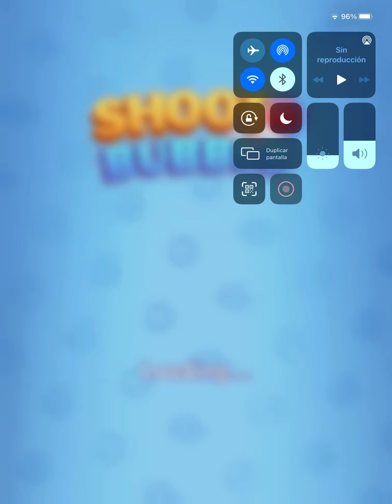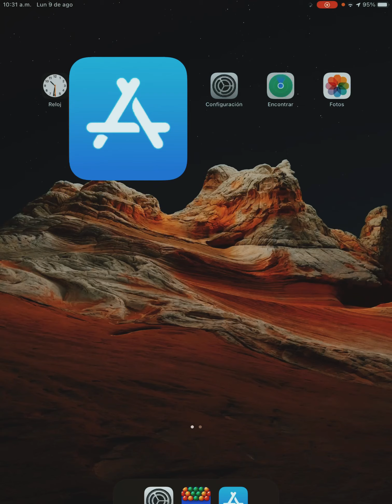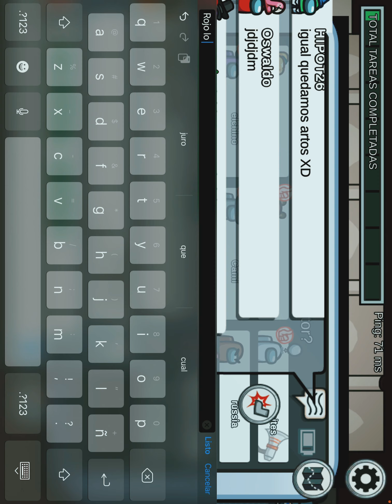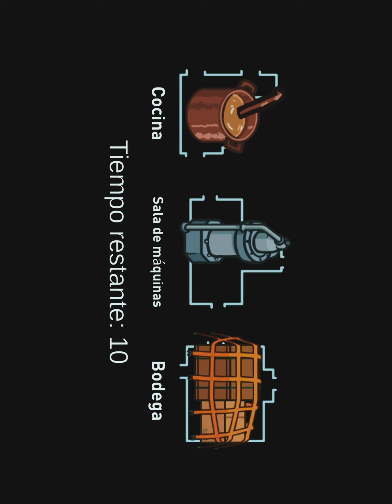Among us y un nuevo juego de pelotas y el videos esta editado